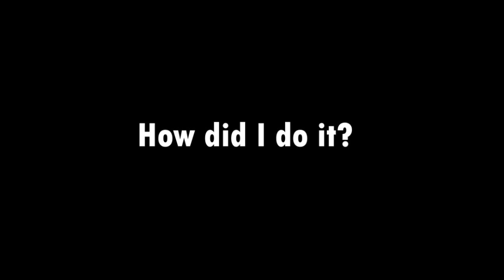Free To Play 100K+ Hu Tao Damage [No 5 Star Weapons, Bennet, Mona, Food Buffs]│Genshin Impact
I rarely upload Genshin Impact stuff cause I focus more on Hololive!

I am a FREE TO PLAY(No Money Spent) & FEMALE CHARACTERS ONLY PLAYER!
I hope you do enjoy this content but i'll do more Hololive videos.